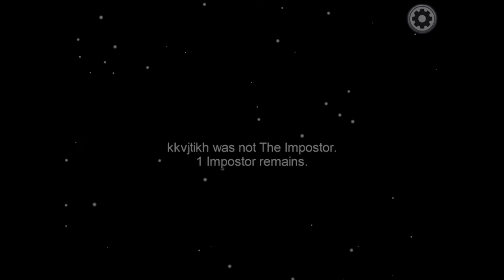A bad timing with LIME funny moments #1